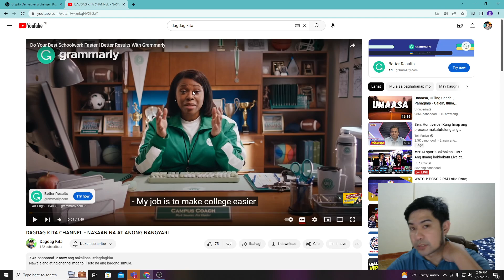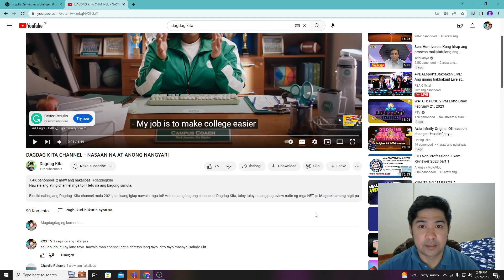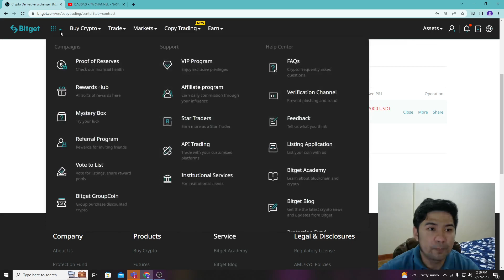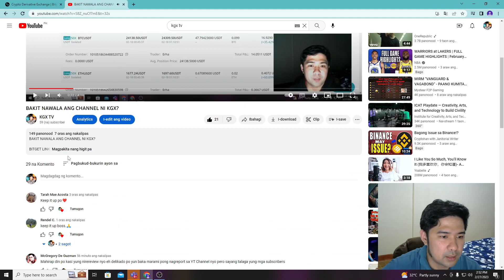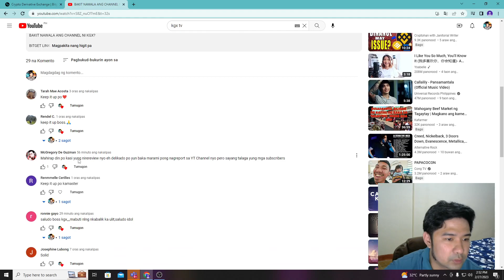GRABE ANG DAMING NAWALANG CHANNEL SA YOUTUBE!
It is very important to do your own analysis before making any investment based on your own personal circumstances. You should take independent financial advice from a professional in connections with, or independently research and verify, any information that you hear from my channel and wish to rely upon, whether for purpose of making investment decision